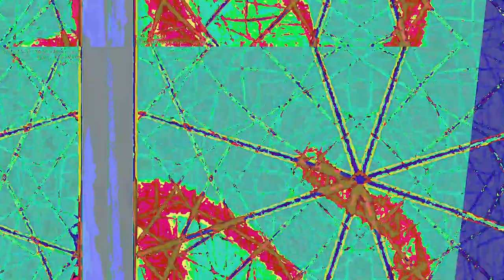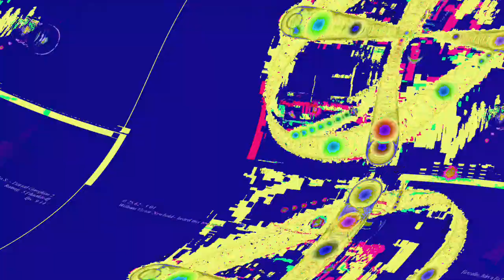[EPILEPSY WARNING] Movie 23 06 11 07h08m30s